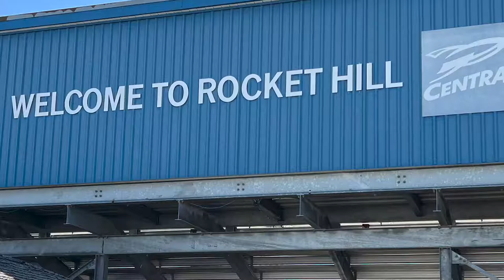Central High School - "Friday 7:44 AM CDT"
Just a typical Gameday morning at Central High School. The fabulous drumline from the Big Blue Band of Pride went to work to get everyone fired up for the game against Huntley!

(September 16, 2022 - Central High School)